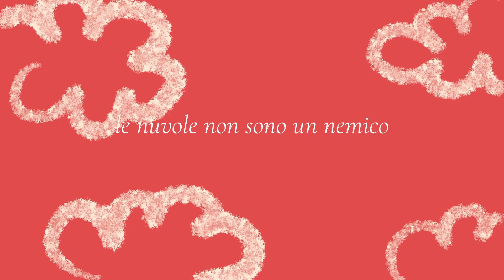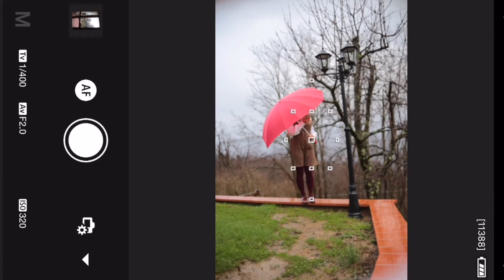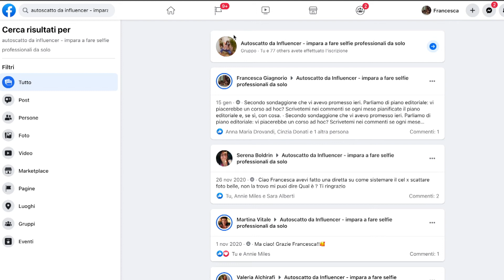Come realizzare FOTO OUTFIT stupende in inverno: 5 consigli per spaccare su Instagram con esempi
Ecco per voi 5 consigli per realizzare belle foto outfit anche in inverno.
Bastano piccoli accorgimenti per fare dei begli scatti nonostante neve, brutto tempo e gelo. Seguite i miei consigli e commentate qua sotto con una vostra foto di cui siete fiere o col consiglio che avete apprezzato di più.

♔ App per rivendere i vostri capi di abbigliamento usati

SE AVETE DOMANDE o curiosità scrivetemi tutto qua sotto

📸 Macchina fotografica: CANON 6D
🌕 Ring Light
📱iPhone12 Pro Max
🎞 Per i Video Sony 5100